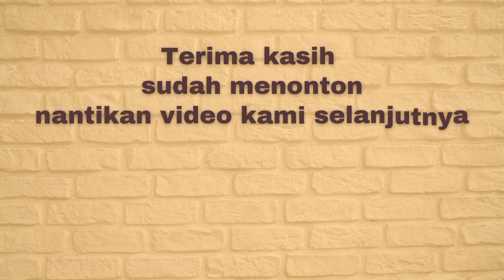MENU SIMPLE | OSENG TAUGE KACANG PANJANG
Oseng Tauge kacang panjang
Tauge
Kacang panjang
Bawang merah
Bawang putih
Cabe keriting
Tomat
Air dan minyak sayur
Garam, penyedap rasa, saus tiram